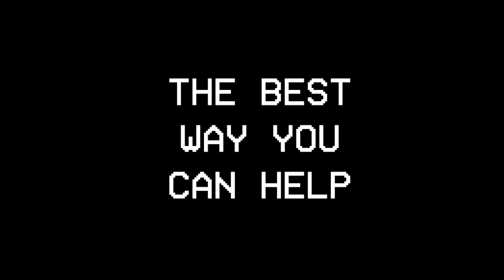The Festival DISASTER (Dream SMP)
for TNT.

for the union! for the revolution!
I'm never satisfied.

This is a new Minecraft but, 1.16 challenge, election edition. On the Dream SMP I go up against GeorgeNotFound, Dream, Quackity and jschlatt on Dream's Minecraft Server. We had lots of laughs but it was also very intense. This is a part of the Dream SMP Election and it is insane, fun and funny! POG CHAMP!

Not Minecraft, But Water Rises or Minecraft, But Lava Rises, or any other but challenge like that. This is a speed run / speed runner of Minecraft against a killer / assassin but it is against Quackity POG CHAMP!!!

The DreamSMP is a server created by the Dream Team on Minecraft. People usually just play regular survival Minecraft but I decided I wanted to create a geo-political war. Uh-oh.